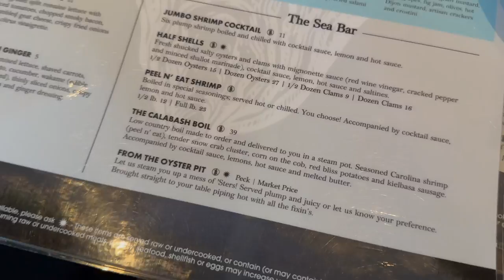N.C. Vlog: SURPRISING MY BROTHER FOR HIS BIRTHDAY! | Travel Vlog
Heyyyy! OMG I knowwww I have been gonneeee forever taking a nice long mental health reboot! Today's video is a N.C. Vlog we surprised my brother for his birthday!

PRODUCTS MENTIONED

I SERIOUSLY appreciate it so much when you guys use my codes and links 😊 it means a lot to me guys. Thank you for always supporting me!